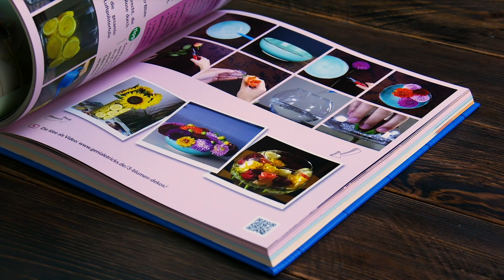Diese 3 genähten Dinge sind besser als neu! Nr. 2 gehört für immer aufs Sofa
3 tolle Dinge, die man aus Bettbezug, Jeans & Kissen nähen kann | Haben deine Jeans, dein T-Shirt oder gar dein Bettbezug Löcher? Dann denk gar nicht erst daran, die Stoffe zu entsorgen, denn in Handumdrehen kannst du aus ihnen wirklich tolle Dinge nähen.

💙 Noch mehr Tipps und Tricks findest du in unserem Buch

So wird's gemacht:

1.) Wohlfühlkissen aus Bettlaken

Dafür brauchst du:
1 Bettbezug
Nadel & Faden
Stoffband
8 Knöpfe
4 Kissen

So geht es:
1.1) Schneide den Bettbezug in der Mitte der Länge nach durch.
1.2) Teile eine Hälfte des zerschnittenen Bettbezugs nun der Breite nach in vier gleich große, untereinanderliegende Abschnitte ein; bei Bedarf kannst du die Linien zum Beispiel mit einem Bleistift und einem langen Lineal auf den Bettbezug zeichnen. (Hinweis: Die zweite Längshälfte wird nicht benötigt. Du kannst aus ihr natürlich ein weiteres Kissen basteln oder sie anderweitig weiterverwenden.)
1.3) Nähe den Stoff entlang der drei Trennlinien zusammen, sodass 4 gleich große Segmente entstehen; höre jedoch etwa 15 cm vor den Rändern auf.
1.4) Nähe nun pro Segment von innen an die Öffnung zwei Schlaufen aus Stoffband an.
1.5) Klappe die obere Seite des Bettbezugs zurück und schneide die untere Lage etwa 5 cm weit ein.
1.6) Klappe nun den kompletten Stoff nach oben und nähe pro Segment zwei Knöpfe an die Rückseite des Bettbezugs.
1.7) Befülle jedes Segment mit einem Kissen und verschließe jedes mit den beiden Knöpfen, indem du diese durch die Stoffbandschlaufen schiebst – fertig ist das riesige Wohlfühlkissen, das sich hervorragend zum Spielen, Kuscheln und als Ruheplatz beim Vorlesen eignet.

2.) Kissenbezug aus T-Shirt

Dafür brauchst du:
1 T-Shirt
1 kleines Kissen

So geht es:
2.1) Lege das Kissen mittig auf das T-Shirt und schneide mit einer Schere die Seiten und die Ärmel des Oberteils ab.
2.2) Schneide das T-Shirt bis zum Kissen hin ein und schneide die Ecken weg.
2.3) Lege nun das Kissen zwischen die Reste des T-Shirts.
2.4) Knote die gegenüberliegenden Fransen zusammen und schon hast du ein hübsches Kissen, das gekaufte Bezüge alt aussehen lässt.

3.) Tasche aus einer Jeans

Dafür brauchst du:
1 Jeans
1 Gürtel
Nadel & Faden

So geht es:
3.1) Schneide ein Jeansbein unterhalb des Knies ab.
3.2) Schneide den Gürtel kurz hinter der Schnalle durch. Schneide dann von der langen Gürtelseite zwei kurze Stücke ohne Loch ab und behalte das andere Gürtelende mit den Löchern.
3.3) Lege das mit Löchern versehene Gürtelende auf das untere Ende des abgeschnittenen Hosenbeins und nähe es an der Schnittstelle des Gürtels fest.
3.4) Nähe eines der kurzen Gürtelstücke im rechten Winkel über dem zuvor angenähten Stück fest.
3.5) Drehe das Hosenbein auf links und schiebe das Stück mit der Gürtelschnalle hinein.
3.6) Nähe das Stück mit der Gürtelschnalle an dem Stoff fest. Nähe dann den Stoff des Hosenbeins zusammen.
3.7) Drehe alles wieder um und nähe das zweite kurze Gürtelstück ebenfalls im rechten Winkel über dem Gürtelstück vor der Schnalle fest. Rolle das ehemalige Hosenbein dann von oben ein und verschließe die Tasche mit dem Gürtel – fertig ist das Schmuckstück, das in jede größere Tasche passt und sich beispielsweise perfekt für den Transport von Essen eignet.

Fertig! 😊